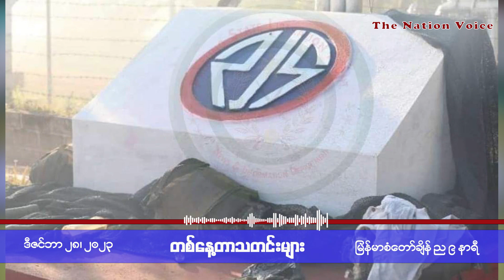The Nation Voice Myanmar |တစ်နေ့တာသတင်းများ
📌 နတ်သံကွင်းမြို့ကို ထိန်းချုပ်ထားနိုင်တယ်လို့ NUG  ကာကွယ်ရေးထုတ်ပြန်

📌 နမ္မတူမြို့ကို အလုံးစုံသိမ်းပိုက်၊ လက်နက်ခဲယမ်းတွေရရှိ

📌 ကောကရိတ်မှာ နေအိမ်အများအပြားမီးလောင်ပျက်စီး

📌 အာဏာသိမ်းစစ်တပ် မရှုမလှ ဖြစ်နေချိန် အခွင့်အခွင့်အရေးရယူပြီး နှစ်သစ်မှာ အခုထက်အားစိုက်ထုတ်ဖို့ ညီ‌နောင် ၃ဖွဲ့ တိုက်တွန်း